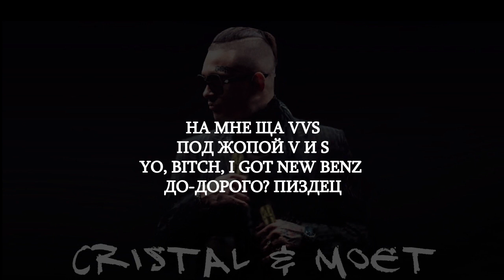MORGENSHTERN - Cristal & МОЁТ (lyrics/слова/текст)